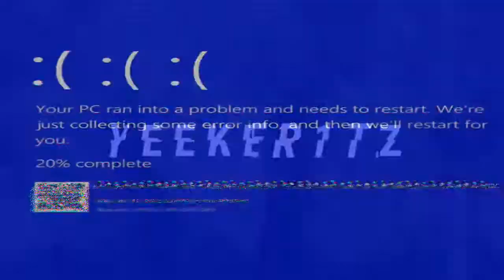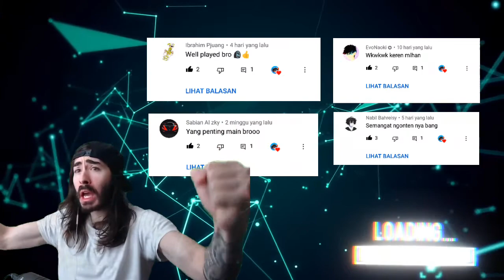Soulknight Multiplayer Moment #3 | Soul Knight Indonesia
Akhir kata ,Terimakasih!

Credits :
musik/soundtrack :

---If my heart had wings op 2

•ngedit pake : KineMaster

•thumbnail : pixelab